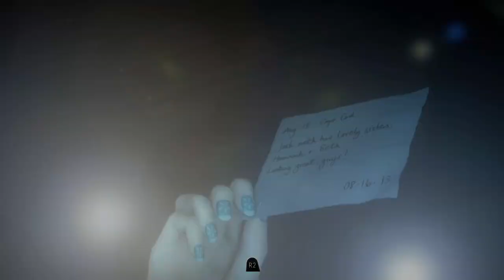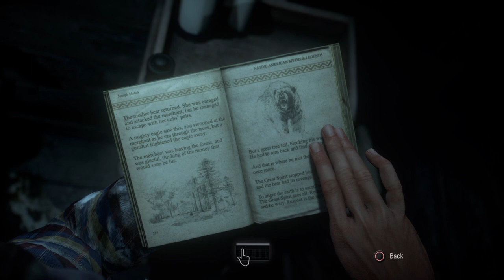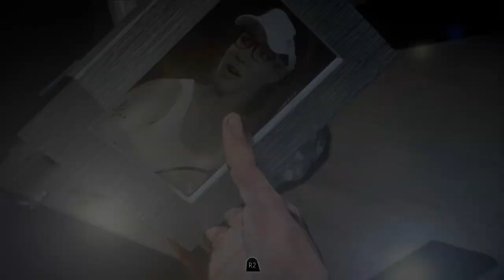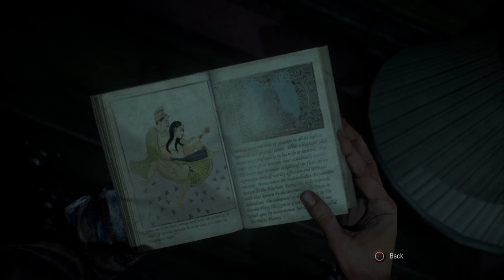Until Dawn™ - Part 4